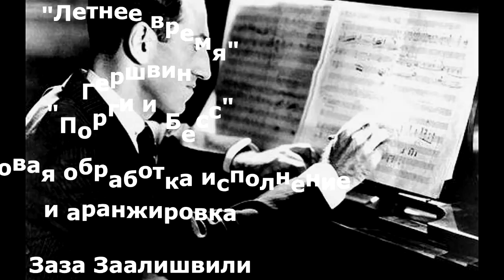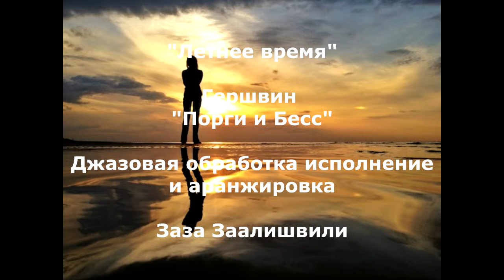Summertime by George Gershwin Zaza Zaalishvili